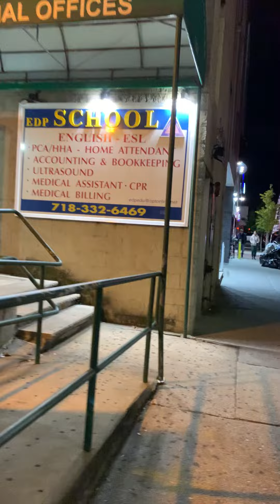Ride to your victory